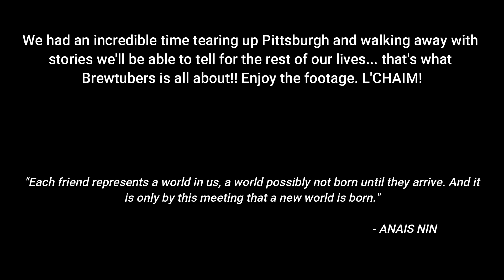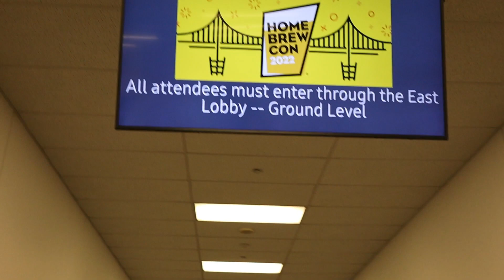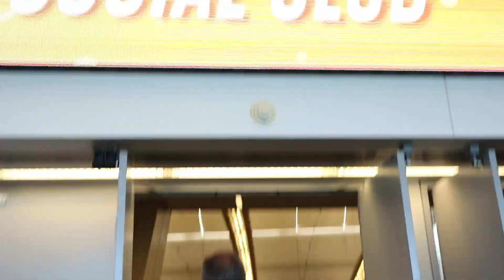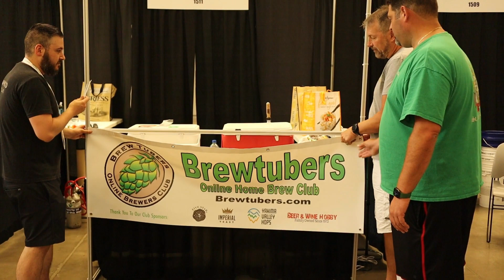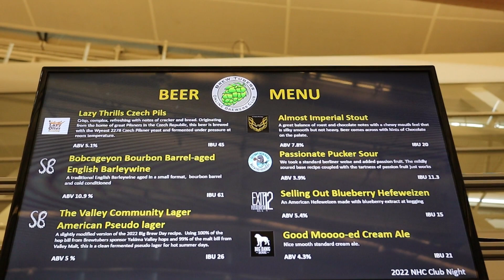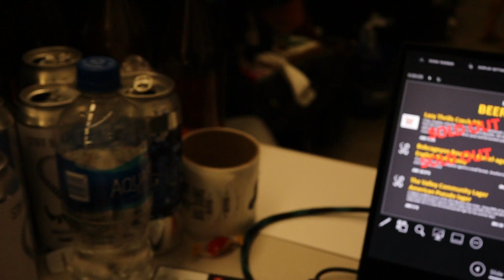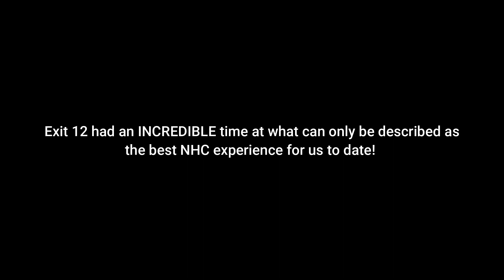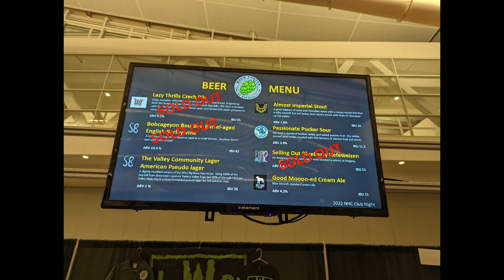EP #125: Brewtubers MOUNT UP! 2022 National Homebrew Convention Footage & Fun!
Brewtubers get-togethers are some of the more fun videos to edit, so we're proud to present our experience at the 2022 National Homebrew Convention as AN OFFICIAL AHA RECOGNIZED HOMEBREW CLUB! From the lens of Exit 12 Homebrew; we present our 2022 National Homebrew Convention video!

to learn more about the club, hop on the Discord, and more!

LISTEN TO THE EXIT 12 CRAFT BEER & HOME BREW LIFESTYLE PODCAST - AVAILABLE ON ALL OF YOUR MAJOR PODCAST LISTENING PLATFORMS!